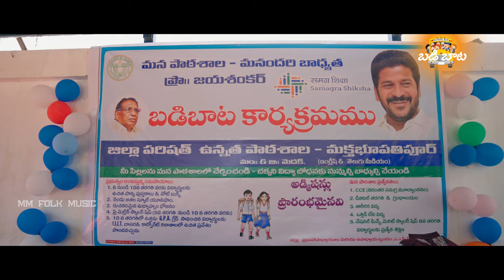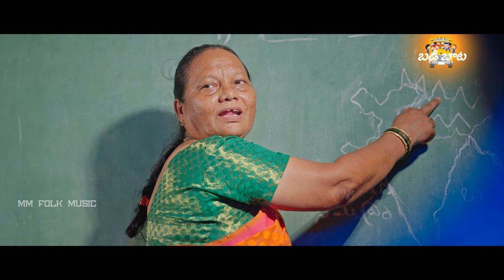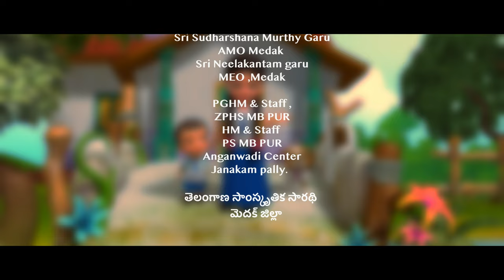Badi Baata Song |chitti potti adugulu Song Written By Rahul Raj IAS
Badi Baata Songs || Dj Telugu Songs || Folk Songs || Rahul Raj IAS Medak || CM Revanth Reddy

BADIBAATA FINAL 4ksong Sri Rahul Raj PS IAS# Smt.Konda Surekha Garu, Sri.Damodara Raja Narsimha Garu.
      Telangana Government
       Education Department
              Medak District
Lyrics writer
  Sri. Rahul Raj. P.S. IAS Garu,
            Collector & District Magistrate
                         Medak District.
               Direction
      Madhan & Anja Goud
                 Music
           Venkat Ajmera
                 Singer
        Sri Vidya Malahari
                  DOP
                Sachin